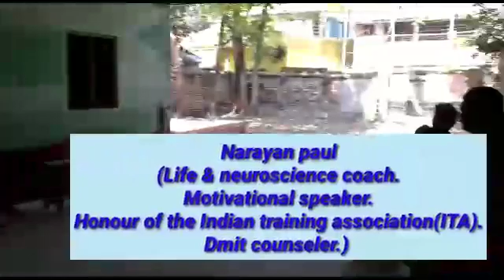করোনা ভাইরাস থেকে নিজেকে রক্ষা করতে কি করবেন# কি করে প্রতিরোধক ক্ষমতা বৃদ্ধি করবেন#by Narayan Paul#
Https:Ipaacademy.business.site